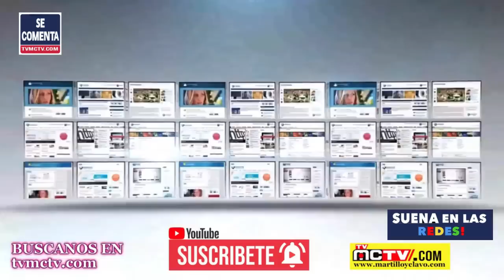📻 LA TRAICION DE ABINADER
Bienvenidos a este video donde vamos a analizar de Pedro Santana A Luis Abinader, una estocada a la memoria de Duarte". La traición a la confianza constitucional y a la patria es uno de los peores males que pueden afectar a una nación. Desde Pedro Santana hasta Luis Abinader, la República Dominicana ha enfrentado diversos desafíos en este sentido, algunos más graves que otros, pero todos afectando de alguna manera la estabilidad, la democracia y el bienestar del país. ¡No te lo pierdas!

Director General: Bolivar Balcacer
Centro de Prensa: Personal EcoNews Agency
Investigador Asociado: CUPE
Voz: B Balcacer

Un abrazo!